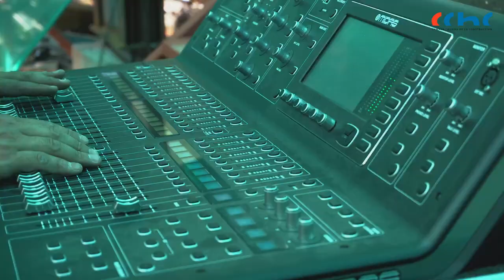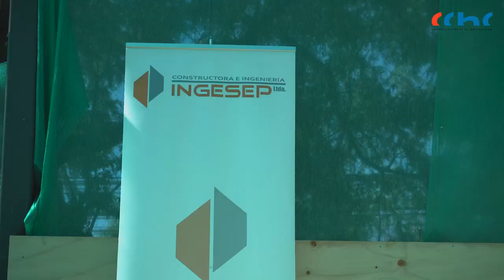Músicos de Los Jaivas realizan presentación en obras del Mercado Provisorio de Talca